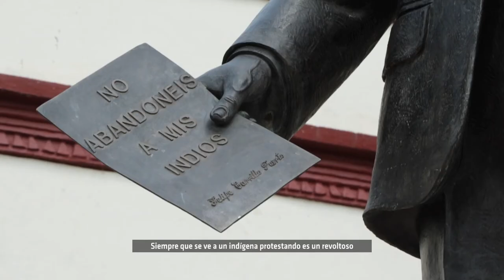La voz de Pedro Canché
Pedro Canché pudo recuperar la voz después de permanecer encarcelado injustamente por nueve meses. El periodista maya fue acusado falsamente de sabotaje por el gobierno de Quintana Roo, encabezado en 2014 por Roberto Borge. Ahora, el ex mandatario se encuentra detenido en Panamá por actos de corrupción.